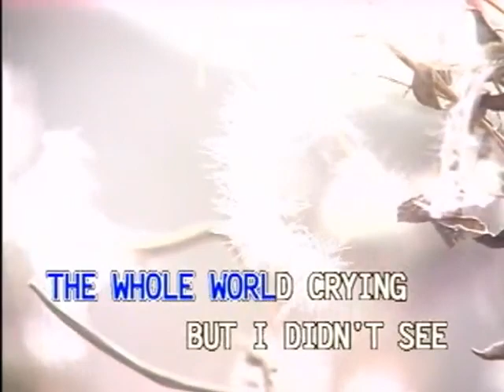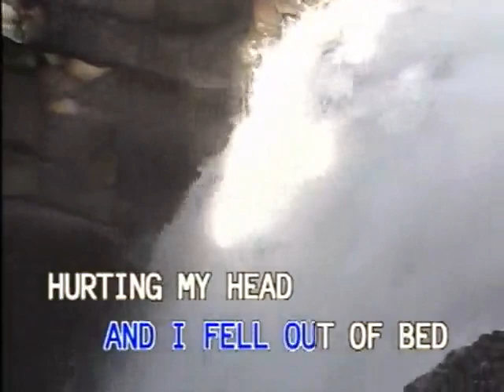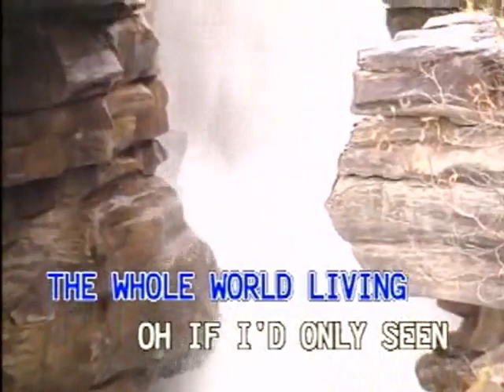I Started A Joke - Video Karaoke (Canary)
Title: I Started A Joke
As popularized by: Bee Gees
Writer: Barry Gibb, Maurice Gibb, Robin Gibb
Publisher: Casserole
Year: 1968

Video material copyright by Canary /Dyna Music